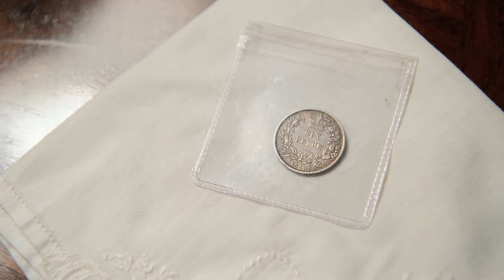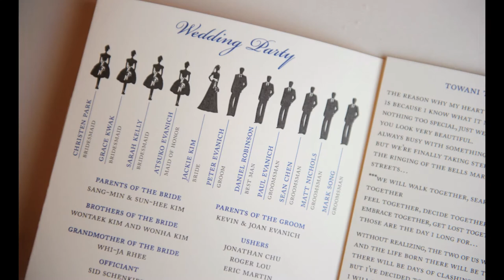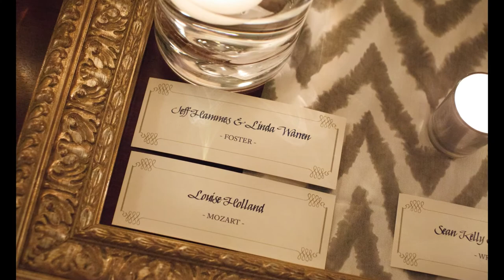Chicago Wedding Photography Slideshow! Symphony Center - Union League - Jackie + Peter!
Chicago Wedding at the Grainger Ballroom of Chicago Symphony Center + Union League of Chicago! Chicago Wedding Photographer: Nakai Photography

To read more about their wedding - head to their blog post!